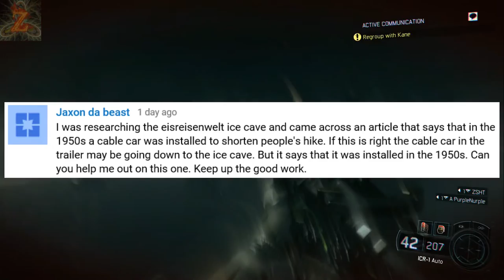Der Eisendrache The Frozen One Fully Explained Huge Easter Egg! How Did We Miss This?